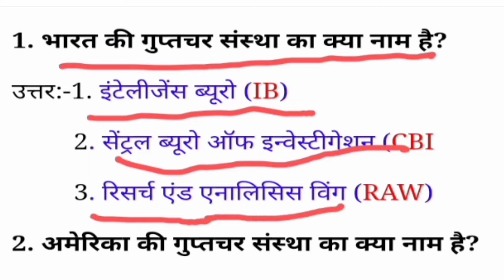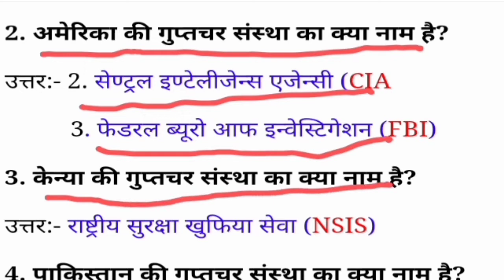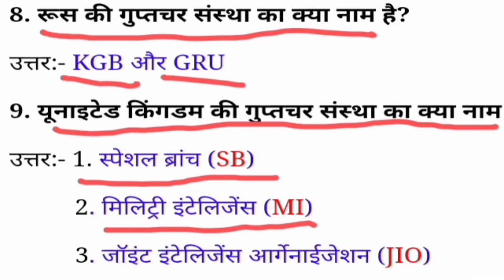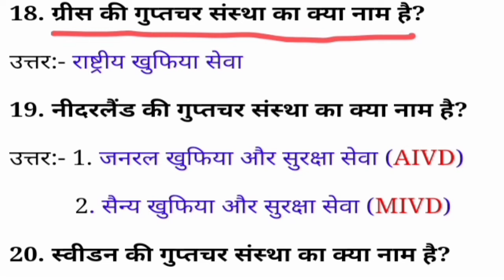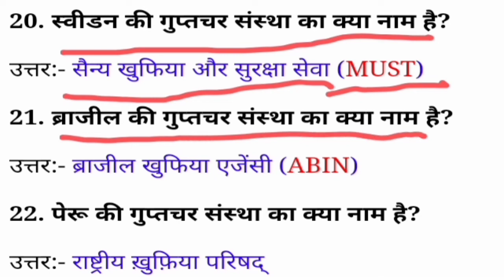Static GK | प्रमुख देशों की खुफिया एजेंसी || General Knowledge | GK For Competition SSC RRB Group D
विश्व के प्रमुख देशों की खुफिया एजेंसी, खुफिया एजेंसियों के नाम,ssc gk, railway GK, important GK, knowledge, notes, static gk for rrb group d
group d static gk by sonam mam
static gk for rrb ntpc cbt 2
group d static gk topic wise
rrb group d static gk topics
static gk for group d
ntpc cbt 2 static gk topic wise
static gk exampur
ntpc cbt 2 static gk exampur